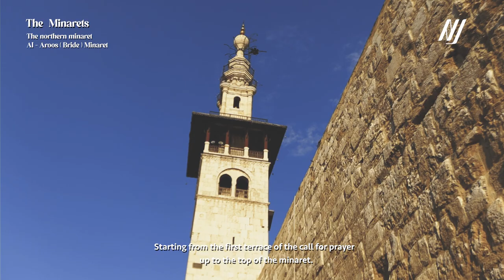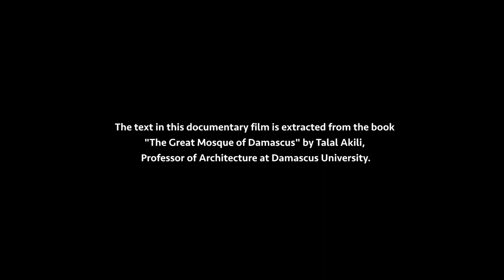The Minarets 2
Umayyad Mosque, Damascus.
Documentary Film by NJ Architecture.